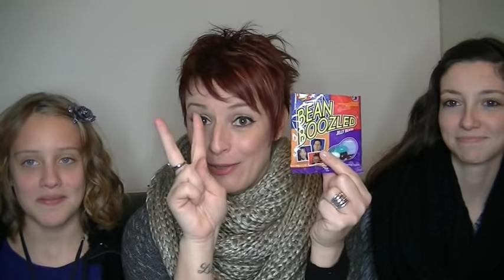Jelly Belly N 2 avec Lili et Pauline